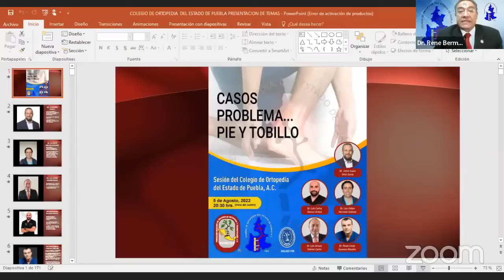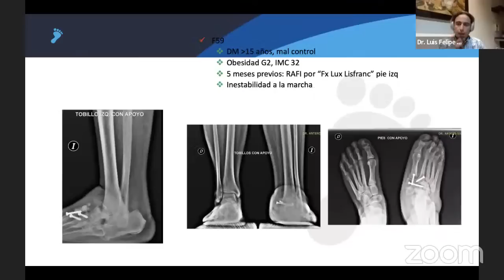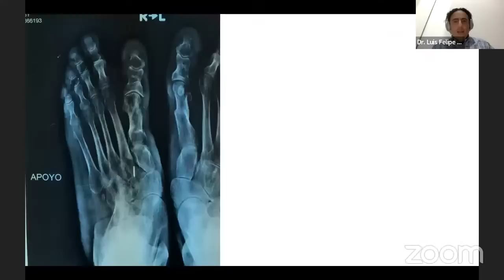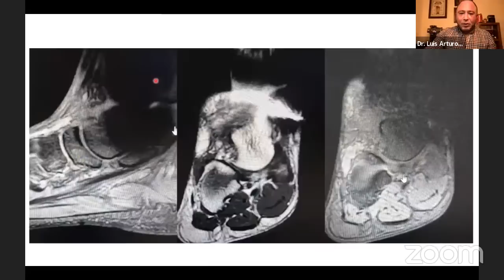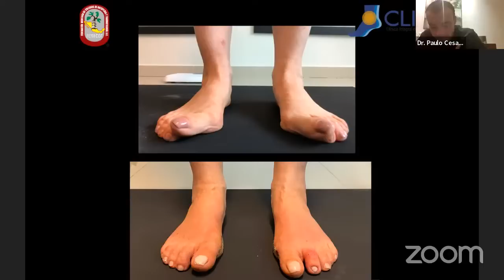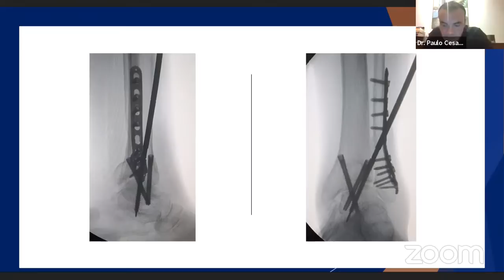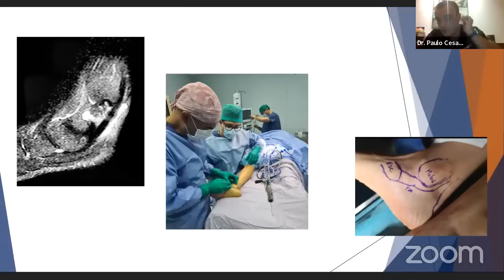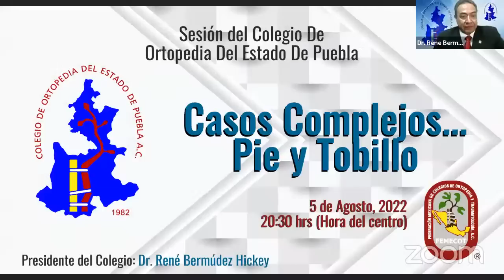Casos Complejos... Pie y Tobillo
Sesión del Colegio De Ortopedia Del Estado De Puebla
5 de Agosto, 2022
20:30 hrs (Hora del centro)